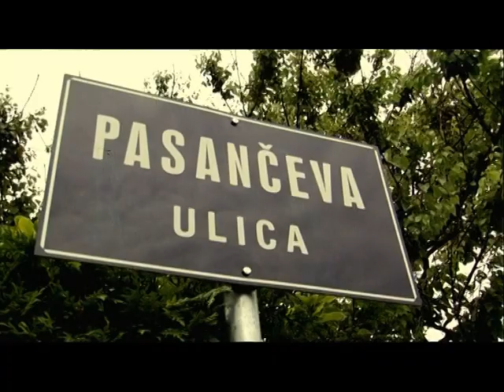Igraj Samo - Nered ft Zapresic Boys